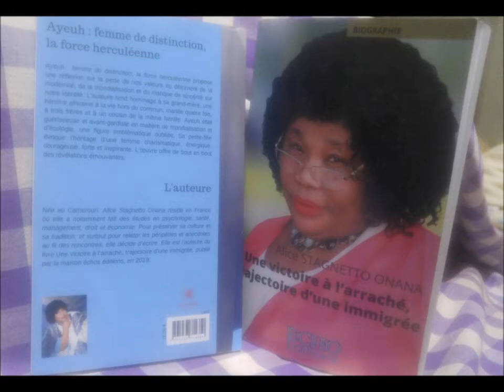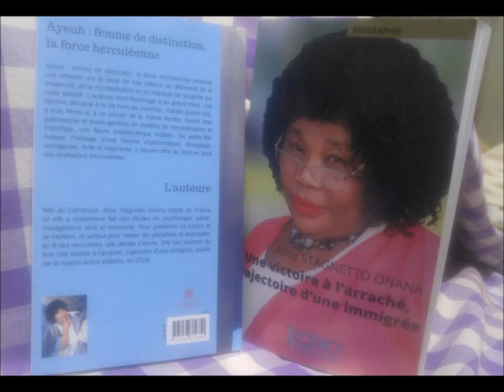Alice Stagnetto Onana s'adresse aux lecteurs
L'auteure Alice Stagnetto Onana s'adresse aux lecteurs ...